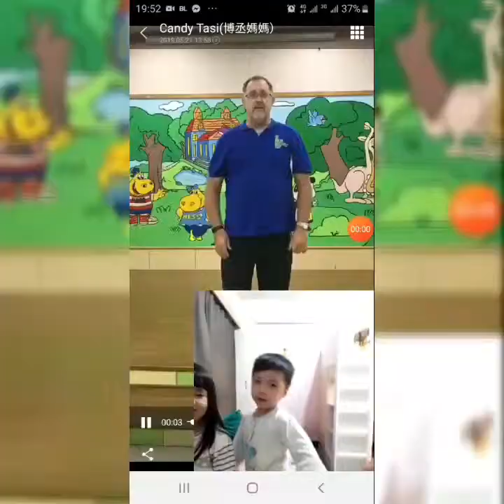1set video from few set as one Jesly Activity at home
jesfin chanel